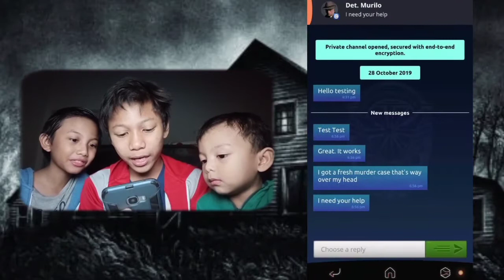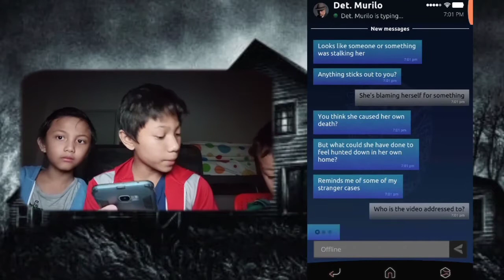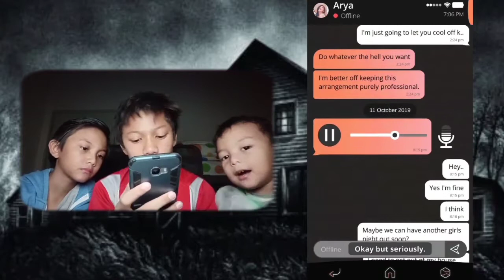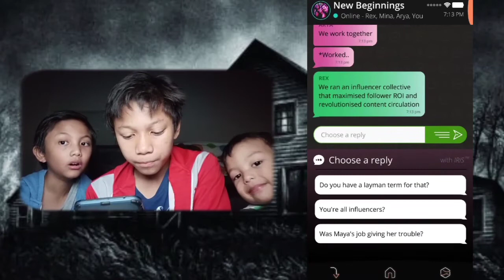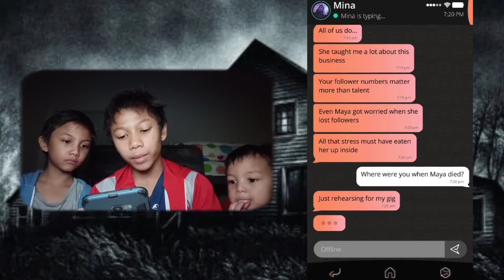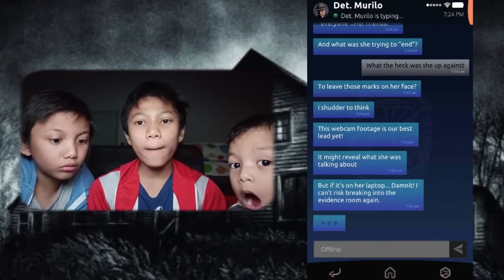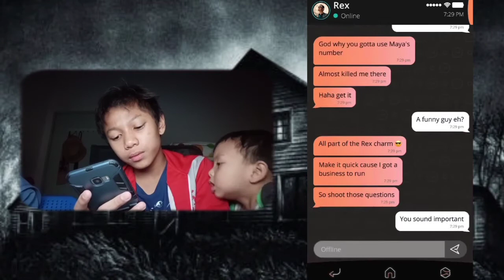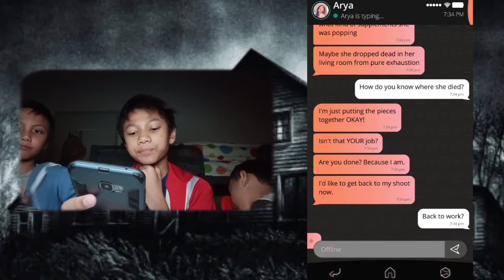SIAPA MAYA!?- Simulacra 2 Gameplay Part 1 (Fright Night) (Malay)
This is a Gameplay about being a reporter who is solving a case using a DEAD PERSON'S PHONE...

Me and two little brothers played this game just for fun...